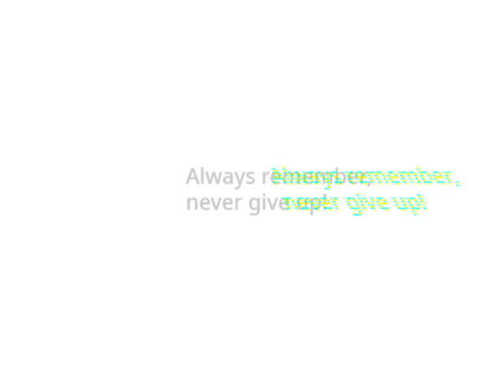100 views! Thank you!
Everyone, thank you so much!